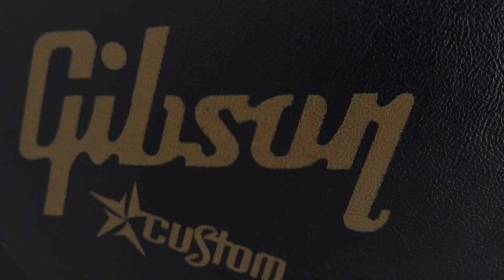Gibson Custom Shop CS-336 Tangerine Sunburst AAA FLAME 2017